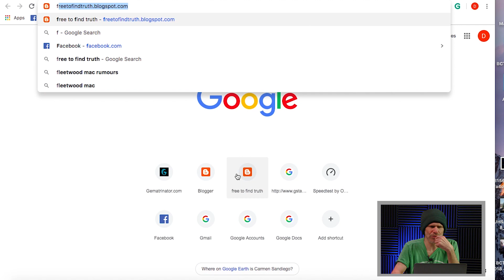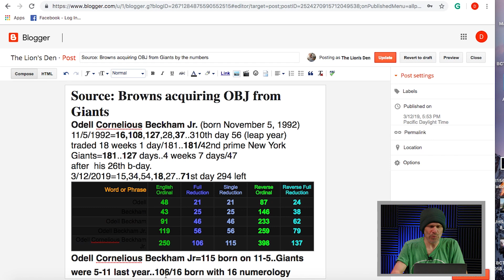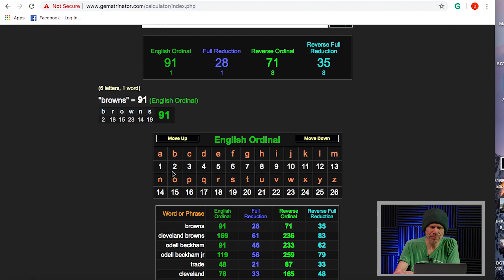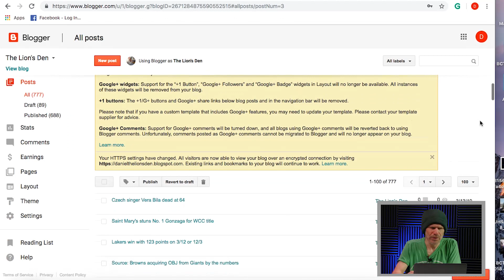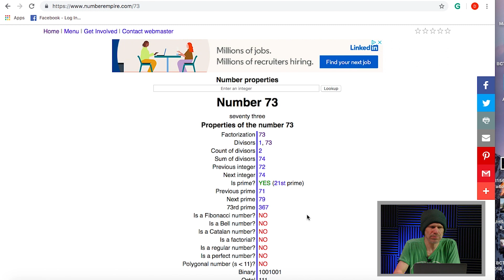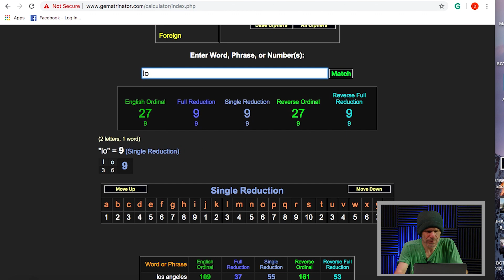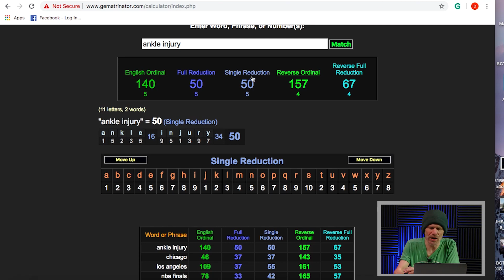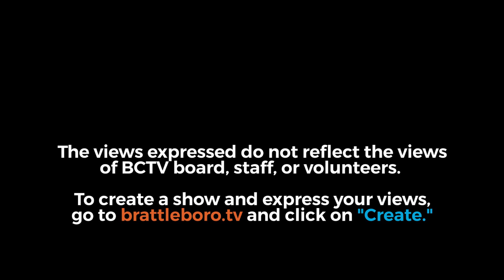Gematria Today: Episode 7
Gematria is an alphanumeric code of assigning a numerical value to a name, word or phrase based on its letters. A single word can yield multiple values depending on the cipher used. Dan Long breaks down why sports are rigged!